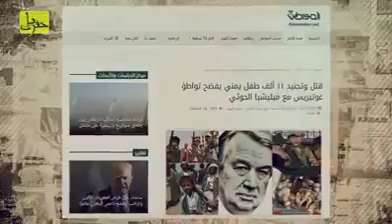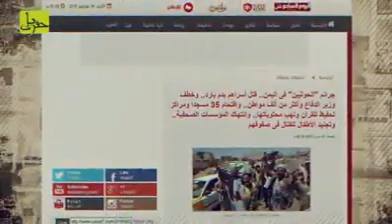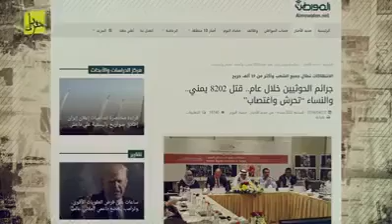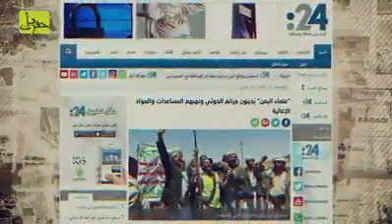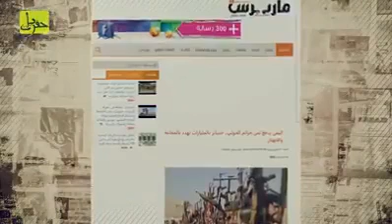مختصر إرهاب روافض اليمن الحوثيين !!!!